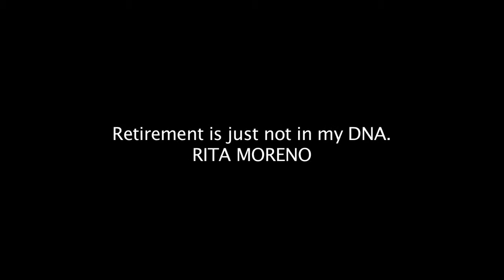Rita Moreno NCLR Keynote Speaker Intro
Rita did it all!... Actress, wife, mom, author...